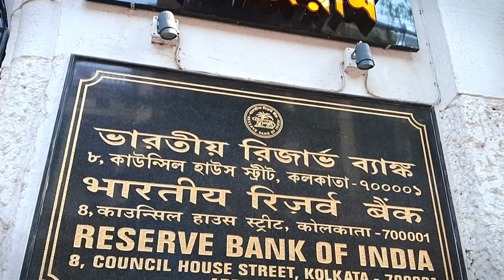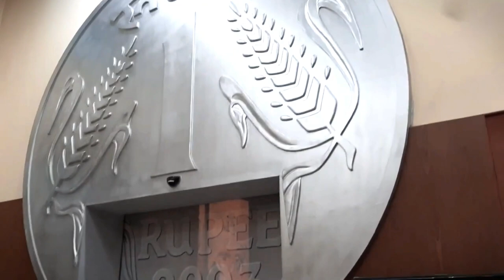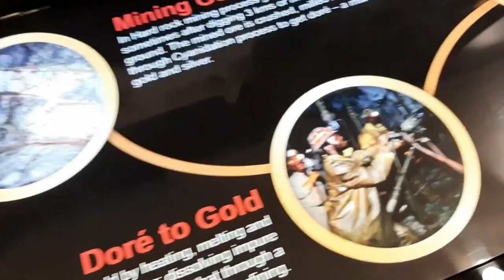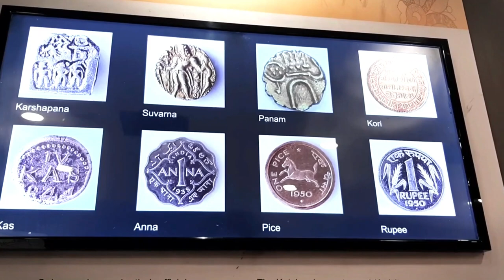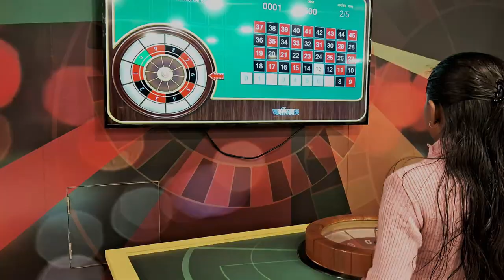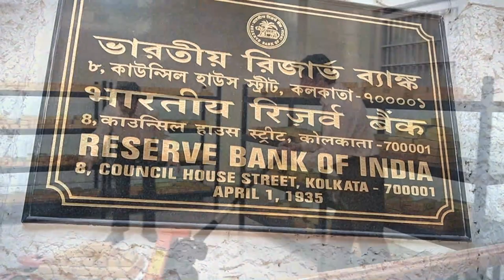কলকাতায় টাকা পয়সার মিউজিয়াম || RBI Museum Kolkata || Money Museum || Youtube Express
RBI Museum Kolkata/RBI Museum/RBI Coin Museum
Exploring The RBI Museum : India Fascinating Money Heritage | Money Museum in Kolkata
Bong Beyond Borders
The Enigmatic Money Museum of Kolkata RBI | New Coin Museum
RBI Museum | Kolkata Big Money Museum | Kolkata Reserve Bank Museum | Exploring The RBI Museum
আর বি আই মিউজিয়াম কলকাতা | The RBI Museum | Beutiful Unknown Money Museum of Kolkata
New Museum in Kolkata | The RBI Museum | Supriyo Roy Vlogs

RBI Museum in Kolkata,
RBI Museum Kolkata,
RBI Museum,
rbi museum kolkata,
rbi money museum kolkata,
কলকাতা মিউজিয়াম,
আর বি আই মিউজিয়াম কলকাতা,
The RBI Museum,
Coin Museum,
Money Museum in Kolkata,
Coin Museum,
New Coin Museum,
RBI,
Museum,
Museum in Kolkata,
Unknown Tourist places,
New Tourist Spot,
New Museum in Kolkata,
One Day tour,
Near Kolkata,
Weekend destination,
The Museum will immerse you in a one-of-a-kind experience that explains the money, its role in the economy and your role in it, in a fun and interactive way.
You can also explore how money has evolved over the centuries, how and why gold still holds an important place in our society and also about the genesis of RBI. The Museum also features a 7 ft.
There is no charge for admission. Tuesday through Sunday 10 a.m. to 5 p.m., excluding national holidays
reporting, teaching, scholarship, and research. Non-profit, educational or personal use tips the balance in